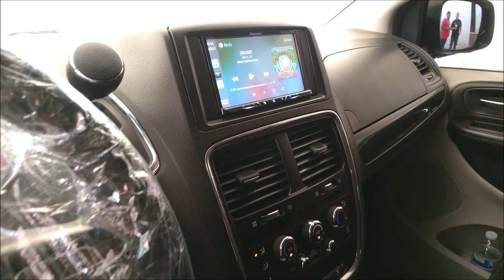Sound Quality en Cahoma Expo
Una gran experiencia para los amantes a la Calidad de Sonido que también son